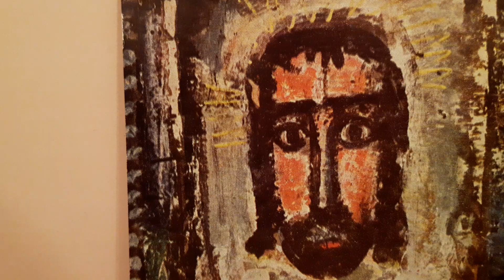Le Fils du Pauvre de Mouloud Feraoun -36 Autobiographie de l'écrivain Kabyle assassiné par l'OAS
Le Fils du Pauvre de Mouloud Feraoun (36). Autobiographie d'un instituteur Kabyle à l'époque de la colonisation française, assassiné par l'OAS durant la guerre de libération nationale